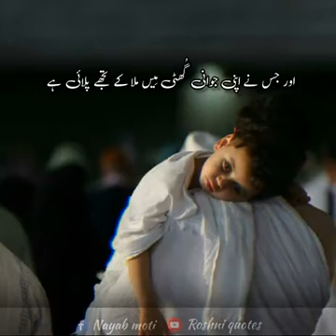Baap ka darja